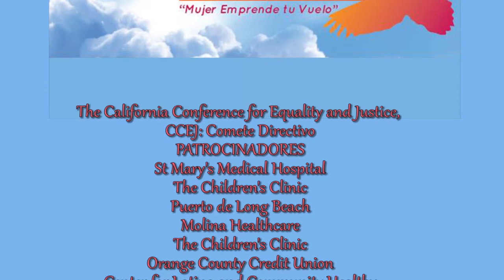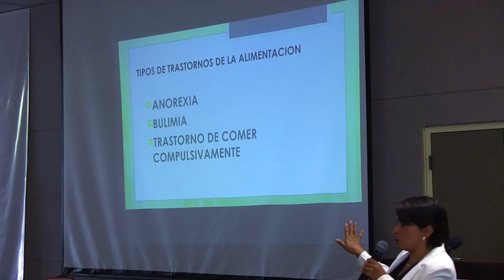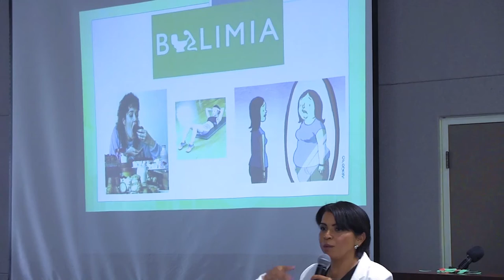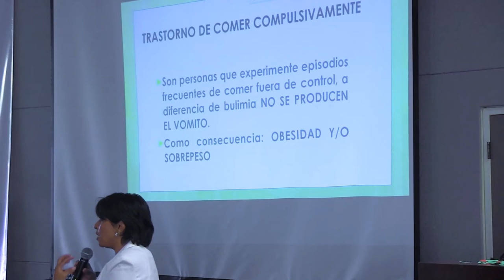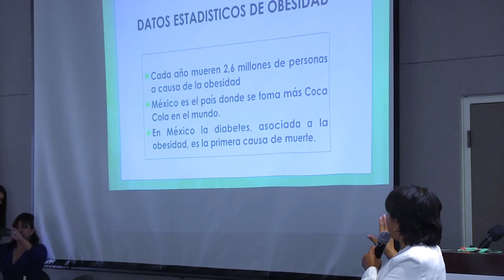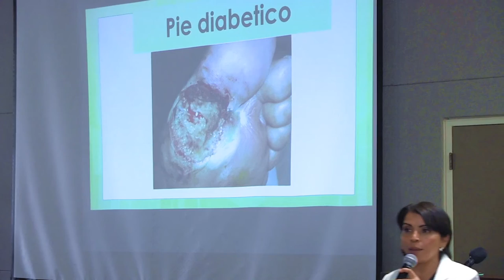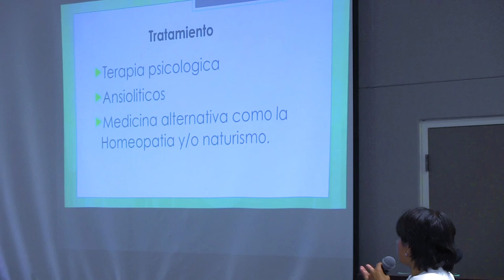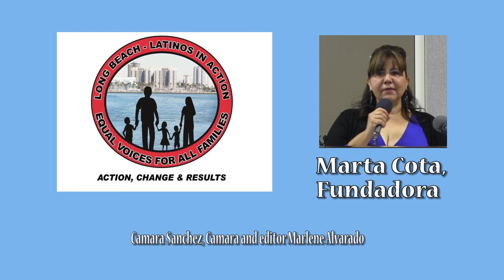Part V Latinos in Action, Long Beach Conferencia Para La Mujer Latina, "Mujer Emprende tu Vuelo"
Part V Latinos in Action, Long Beach  Conferencia Para La Mujer Latina, "Mujer Emprende tu Vuelo", St. Mary Medical Center, 21 de Marzo con Jackeline Cacho, Elsa O'Farrill, Aide Abbes-Jimenez, Laura Elena Martinez, Marta Cotta, Directora de Latinos in Action